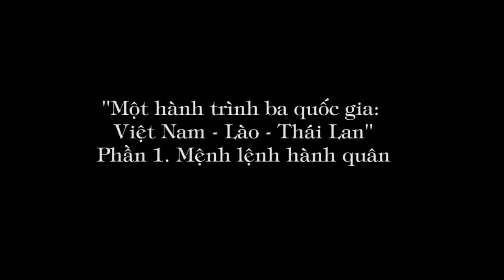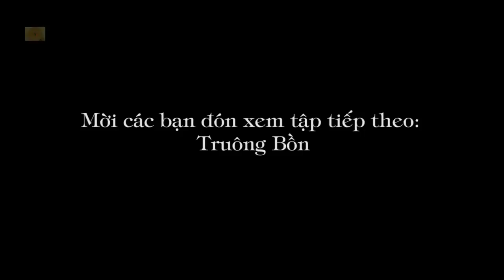509. Mệnh lệnh hành quân.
Win win Việt Nam hân hạnh được đồng hành và giới thiệu đến quý vị và các bạn: "Một hành trình ba quốc gia"